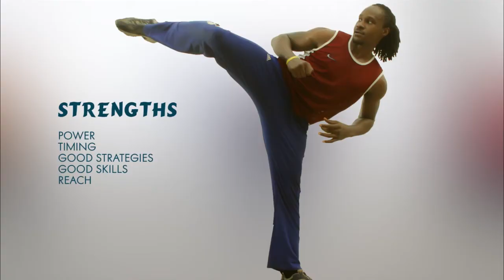HOPE VS BOBBY RAK 2014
Clips of our sparring sessions as Hope prepares for tournaments coming up in 2014